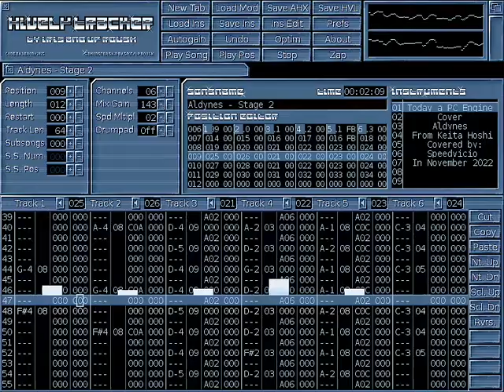Aldynes - Stage 2 (Hively tracker)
This is my first 6ch tune made with Hively Tracker, the track is a song from Aldynes, a  PC Engine SuperGrafx game.
Original composer: Keita Hoshi.